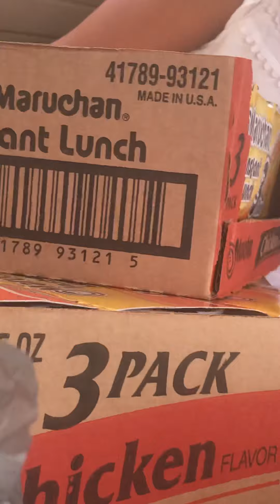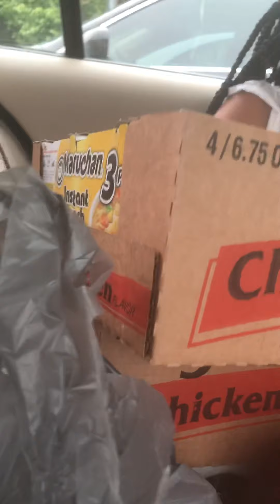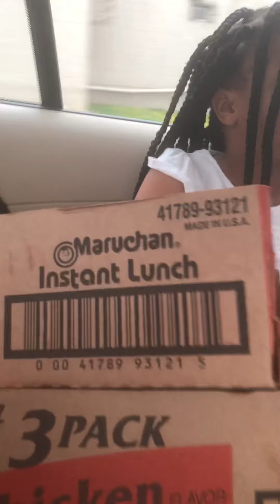She funny yo